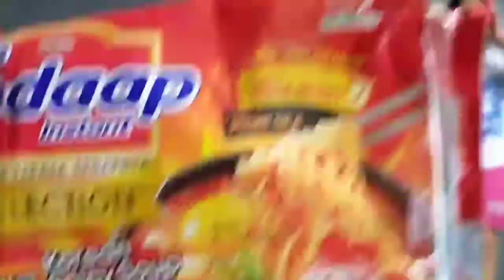MUKBANG 18# | •MIE SEDAAP Korean Spicy Soup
Edisi kali ini richitaanabel kembali ke konten review makanan dan ini aku nyobain Mie Sedaap Korean Spicy Soup. Aku bersama Kiki dan Nova.

Mienya enak banget lho temen². Aku sangat rekomendasikan buat temen². Ayo lihat review ku ini ya temen². Semoga temen² senang dan terhibur.

Temen - temen yang mau Kepoin Sosmed ku

Terimakasih